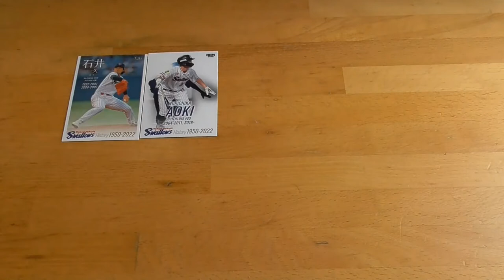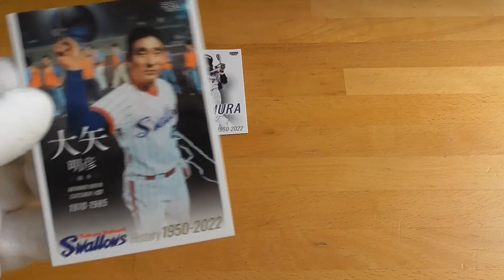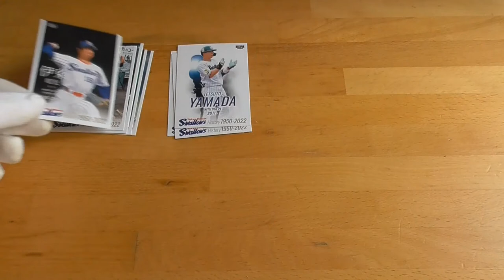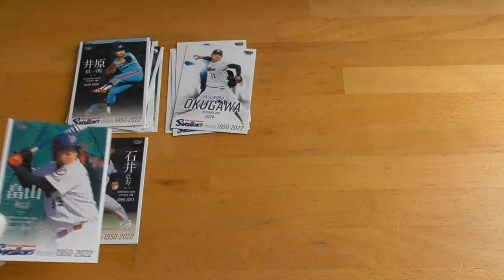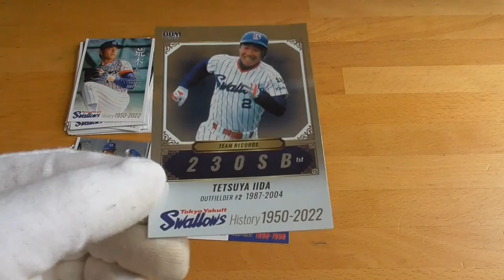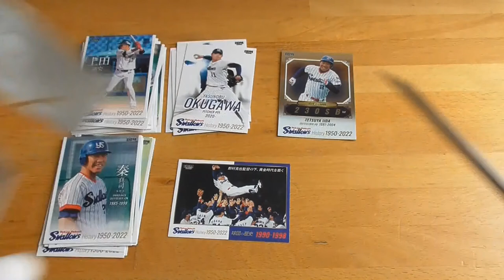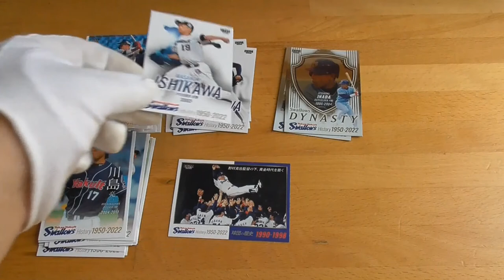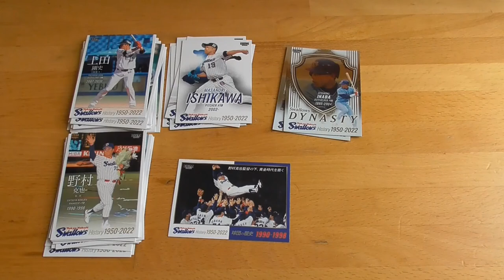2022 BBM ベースボールカード 東京ヤクルトスワローズヒストリー開封動画後編